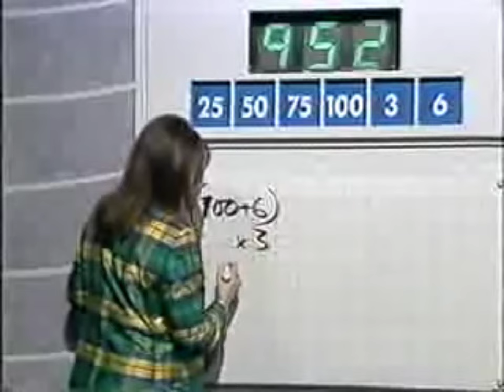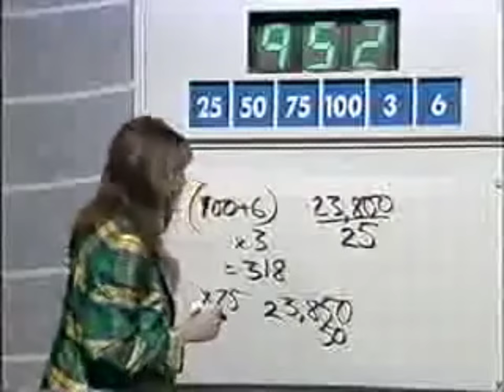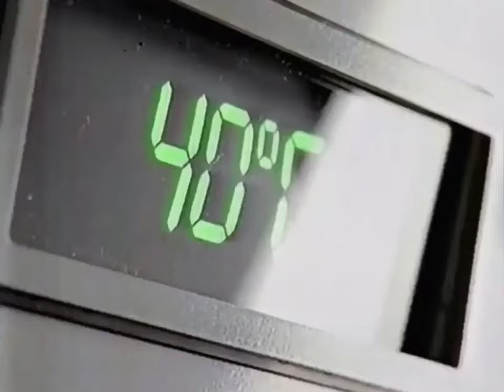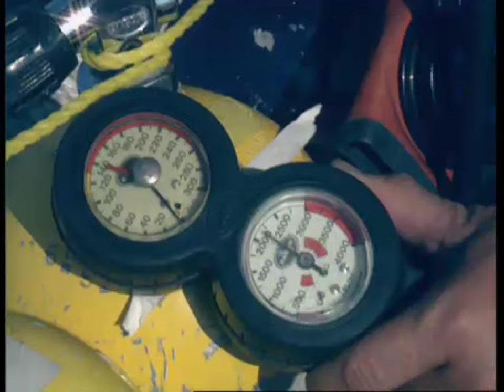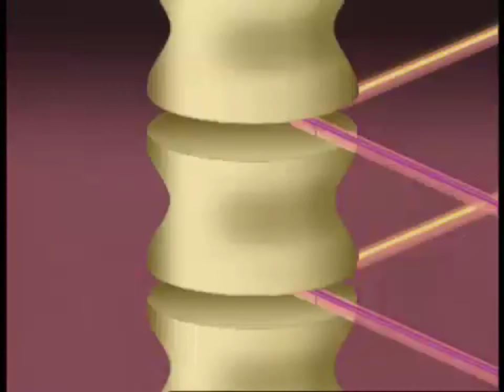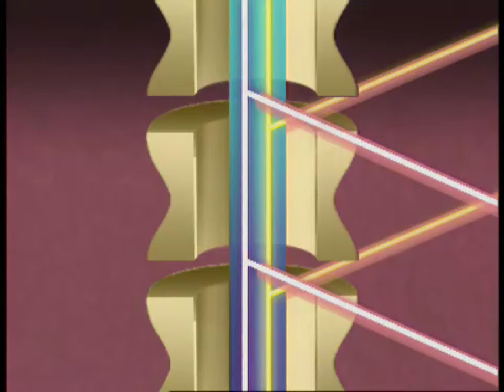Tomorrow's World Audit Time - Episode Thirty-Four - 28th October 1994 - Tanks For The Anemones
It's been a long time coming, but finally Russ and Mark get round to auditing an episode from the short-lived Vorderman era of Tomorrow's World. Was it worth the wait? Absolutely not, but they still somehow find plenty to chat about.

A very hoarse Carol V. hosts on her own from the studio, before heading up to Nottingham to meet a young lad with a cochlear implant; Vivienne Parry checks out the hot new trend in paralysing spinal injections; Howard Stableford discovers a whole new definition of "fish tank"; and Shahnaz Pakravan raises more questions than she answers when she tries to flambé a Frenchman's face.